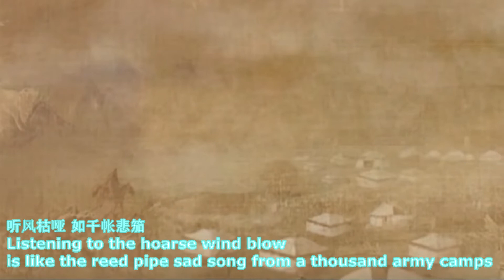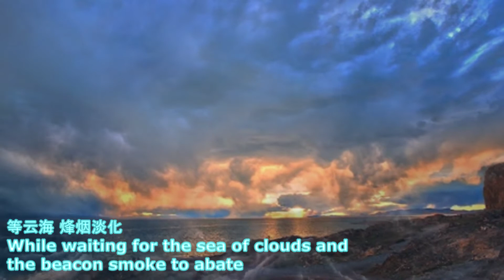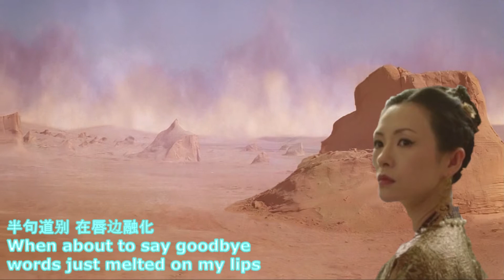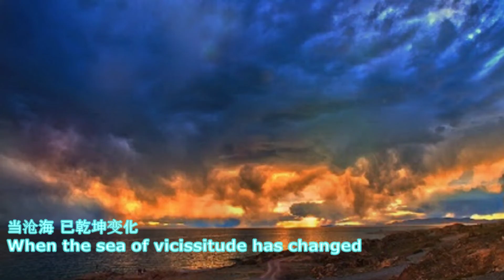天涯盡處 周深 胡夏 因为你此生才不胜繁华 等云海 烽烟淡化 天涯尽处归家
【天涯尽处】
At The Fringe of the World
《上阳赋》电视剧主题曲

演唱：周深/胡夏
作词：周洁颖
作曲：莫艳琳
编曲：何山

满庭芳@Garden of Fragrance
CS Lam@蓝玉堂英译

唯恐泪雨 沾湿你翎花
Lest the rain of tears
wet your feathery hairpin

时间追逐 远去的戎马
Time is chasing the faraway
war horse

若思念尚有涯
If there’s an end to longing
为何客在天下?
Why the guest is still
wandering in the world?

泪可欺 情难假
Tears can deceive
love is hard to fake
听风枯哑 如千帐悲笳
Listening to the hoarse wind blow
is like the reed pipe sad song from a thousand army camps

梦中依念 你笑颜如画
While lingering round you in my dream
you portray your picturesque smile

此去鲜衣怒马
Gone were the fine clothes and well-groomed horse
归来因你温雅
Come back because of your gentleness
心难舍 放不下
Hard to give up and

等沧海 洗尽了铅华
Waiting for the sea of vicissitude to wash away
all the disguised worldly appearances

与你花前月下
Before the flowers and under the moon with you

因为你此生才不胜繁华
Because of you in this lifetime I couldn’t stand
the bustling of the world anymore
等云海 烽烟淡化
While waiting for the sea of clouds and
the beacon smoke to abate
天涯尽处归家
The fringe of the world is home
我们再相约于春秋冬夏
We promise to meet again in
spring, autumn, winter and summer

半句道别 在唇边融化
When about to say goodbye
words just melted on my lips
乘风当歌 扬起了狂沙
When the blowing of wind sings
the sandstorm rises wildly
若思念尚有涯
为何客在天下?
Why the guest still
泪可欺 情难假
Tears can deceive

为你我 相逢时 那一霎那
For you and me
meeting at that moment

用一生 的步伐
With the pace of a lifetime
去挣扎…去牵挂…
To struggle…
to worry…
终为你 一诺而舍别天下
Eventually for your promise
to leave the kingdom

当沧海 已乾坤变化
When the sea of vicissitude has changed
天涯尽处归家
At the fringe of the world is home